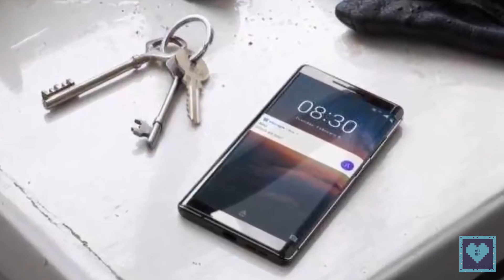Nokia X | A short Update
Welcome back to QatNip. Thank you so much for hanging around with us and today we present you a short update video on the upcoming Nokia X.

Video Clip Credits :
- Nokia

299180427